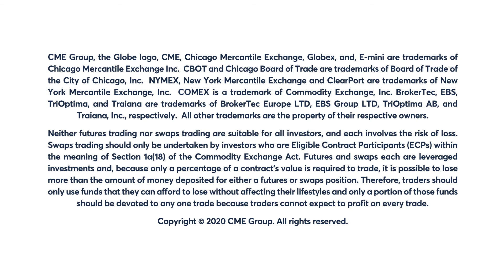August 28 Livestock Commentary: Virginia McGathey